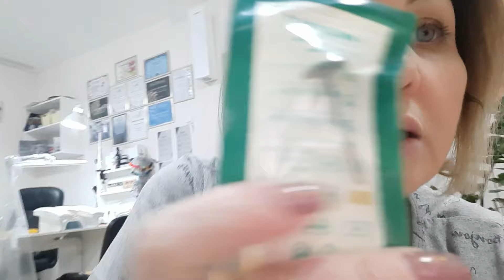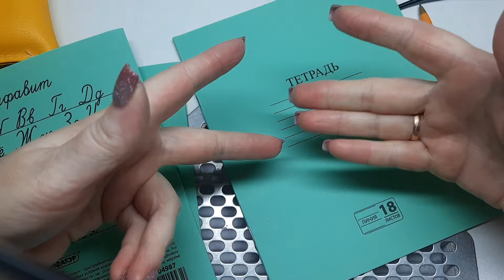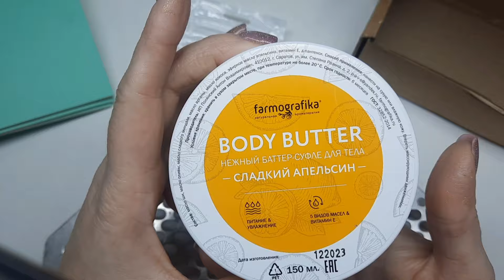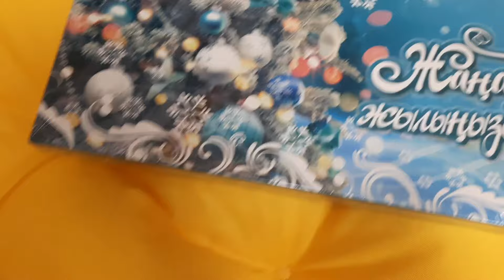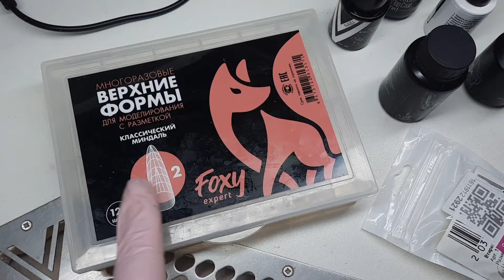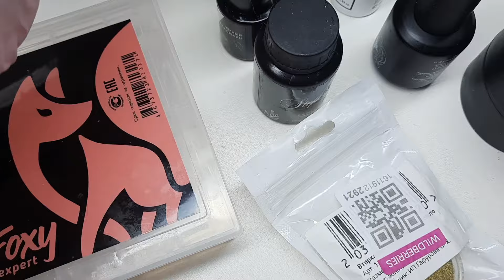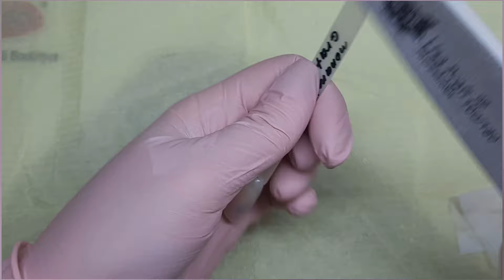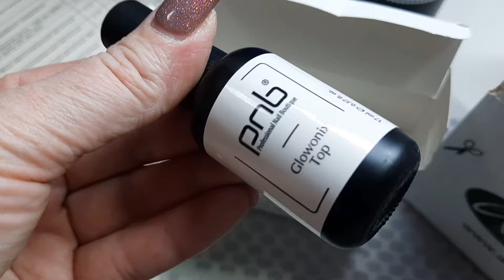Влог/МК по работе с полигелем/Немного покупок/Работы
МК по работе с полигелем от pnb
Работы
Немного покупок

Спасибо, что заходите на канал смотрите видео и ставите ❤